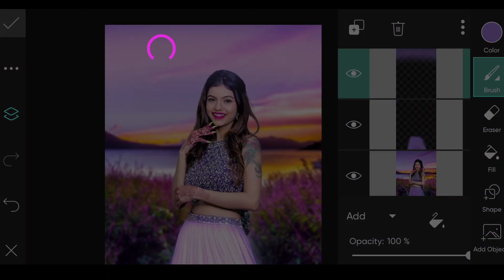PicsArt Photo Editing Part 09 | Ak Tech